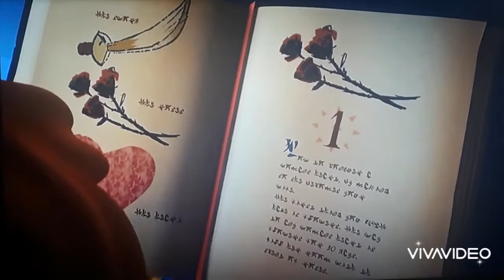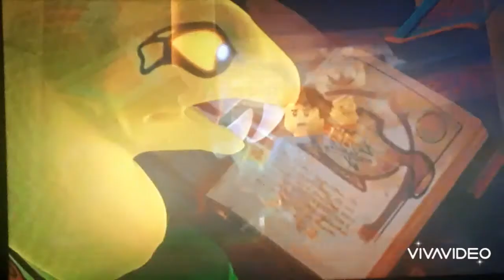Ninjago Meilleurs scènes de Jay (Saison 6)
Nya et Jay: Best Scènes
Les Pirates du Ciel